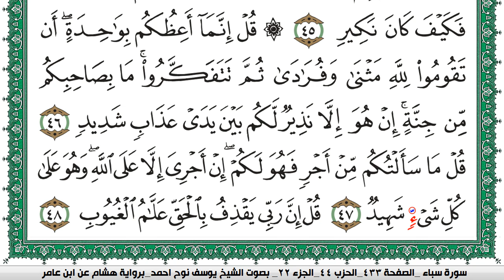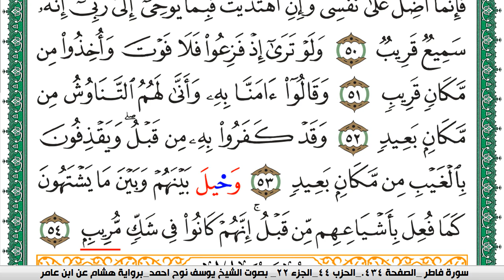سورة سبأ مكتوبة يوسف نوح احمد برواية هشام عن ابن عامر